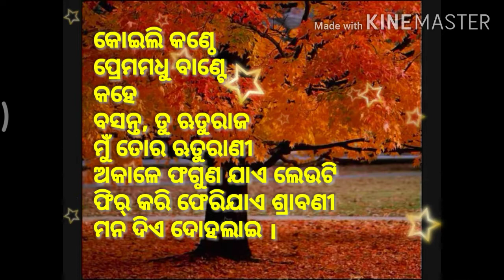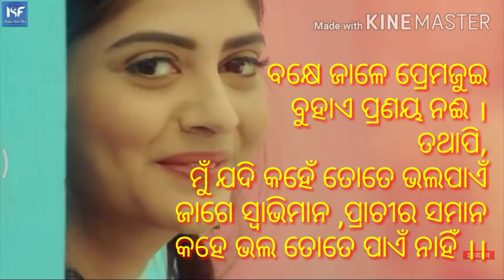ABHIMANINI PRIYA BY S. RANJAN PANIGRAHI ।। ଅଭିମାନିନୀ ପ୍ରିୟା ।। SOMCREATION । odia kavita odia poem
⏺️ଅଭିମାନିନୀ ପ୍ରିୟା ⏺️

ପ୍ରିୟା ମୋର ଭାରି ଅଭିମାନୀ
କଡେଇ କଡେଇ ଚାହେଁ
ଗୋଲାପି ଓଠ
ଚନ୍ଦର ମୁଖ
ଚିରସ୍ରୋତା ଶାନ୍ତ ନଇଁ  ।
ମୁଁ ଯଦି କହେଁ ତୋତେ ଭଲପାଏଁ
ଜାଗେ ସ୍ୱାଭିମାନ ,ପ୍ରାଚୀର ସମାନ
କହେ ଭଲ ତୋତେ ପାଏଁ ନାହିଁ ।।

କୋଇଲି କଣ୍ଠେ
ପ୍ରେମମଧୁ ବାଣ୍ଟେ
କହେ
ବସନ୍ତ, ତୁ ଋତୁରାଜ
ମୁଁ ତୋର ଋତୁରାଣୀ
ପ୍ରିୟା କଥା ଶୁଣି
ଅକାଳେ ଫଗୁଣ ଯାଏ ଲେଉଟି
ଫିର୍ କରି ଫେରିଯାଏ ଶ୍ରାବଣୀ
ମନ ଦିଏ ଦୋହଲାଇ ।

ଆଖି ତା'ର ଚଳଚଞ୍ଚଳ
ସୁନ୍ଦର ତା' ମୁଖମଣ୍ଡଳ
କାନେ କାନଫୁଲ
ଆଖିରେ କଜଳ
ଗଭାରେ ତା' ମଲ୍ଲିଫୁଲ
ଫୁରୁସତେ ଗଢ଼ା ସ୍ବର୍ଗୀୟ ସମ୍ବଳ
ଇସାରାଟା ତା'ର ପୁରା କମାଲ
ଇସାରାରେ ମୁଁ' ପୁରା ପାଗଳ
ବକ୍ଷେ ଜାଳେ ପ୍ରେମଜୁଇ
ବୁହାଏ ପ୍ରଣୟ ନଈ ।

        @ସୋମ୍ୟରଂଜନ ପାଣିଗ୍ରାହୀ